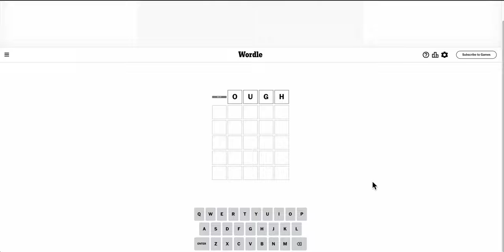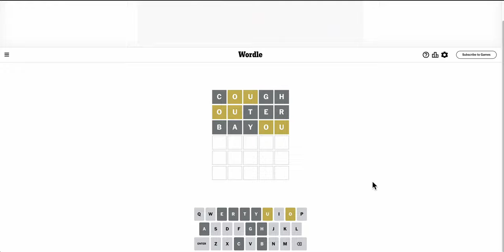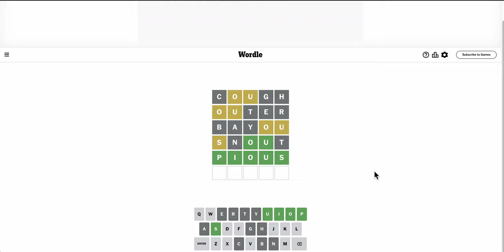Wordle 2024 05 08 - a difficult five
How hard was it for you?